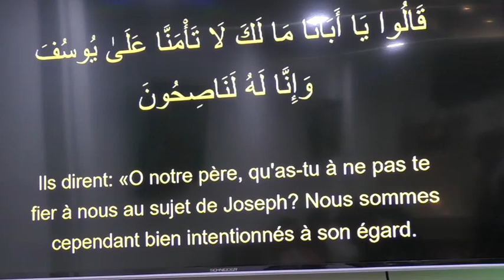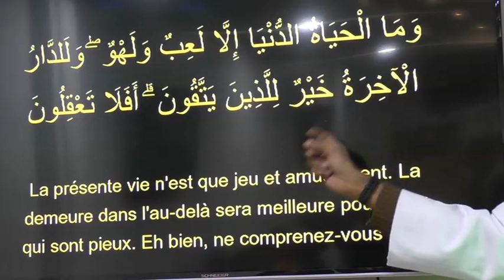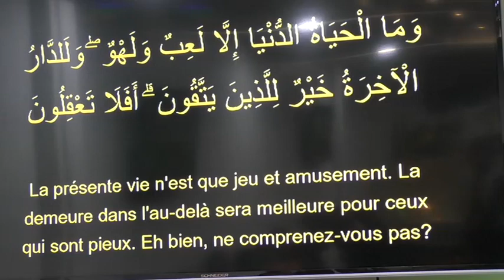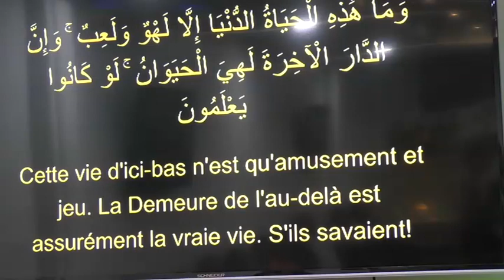02s 1 MZ Paris maj viladate Imam Hussain as 1440